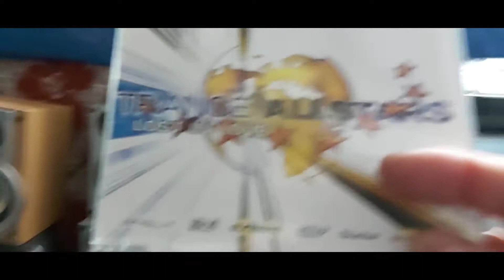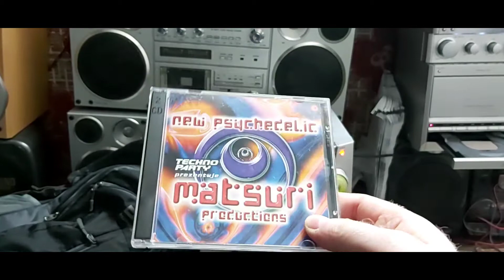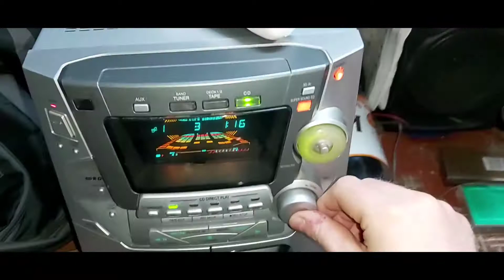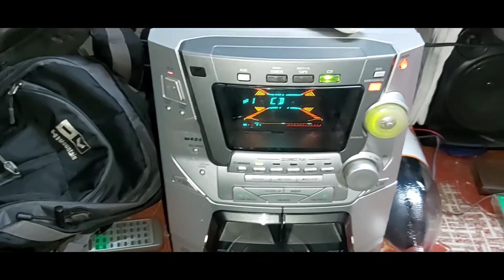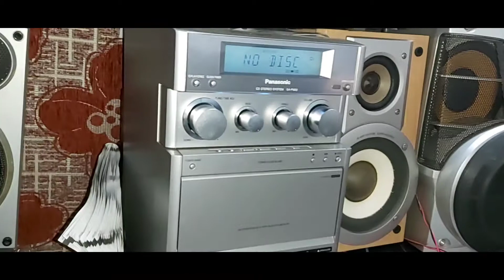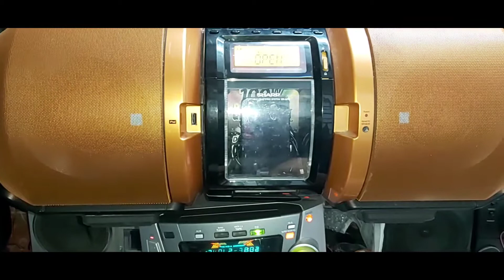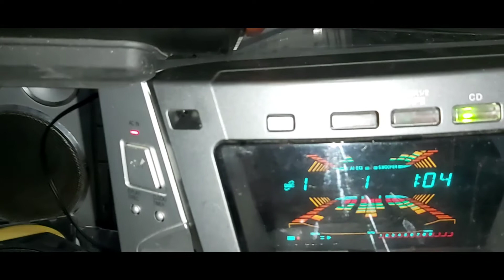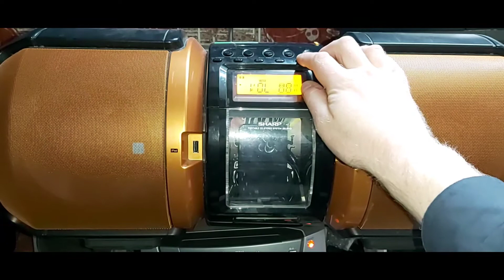Film z nocnego garażowania... nic nowego